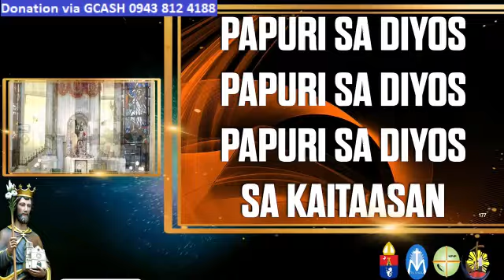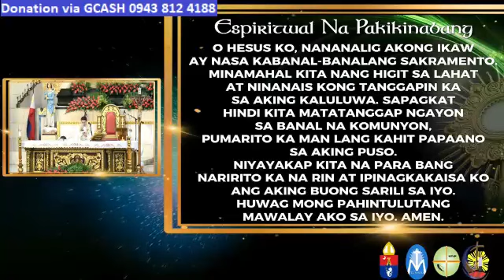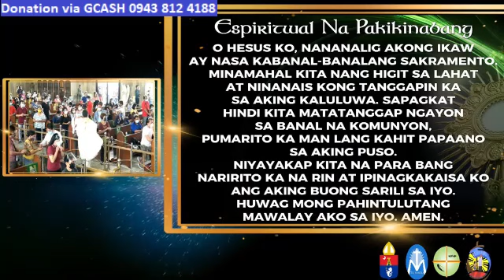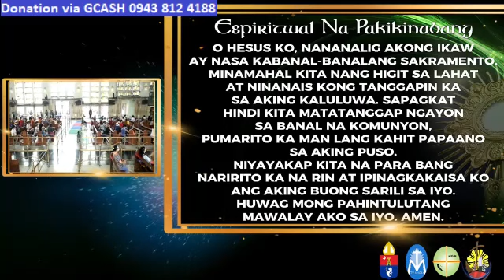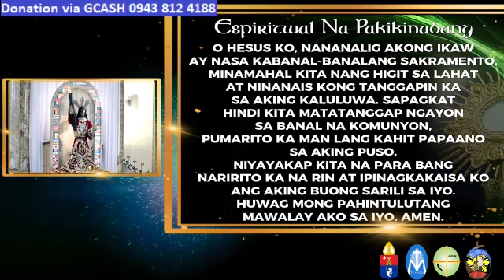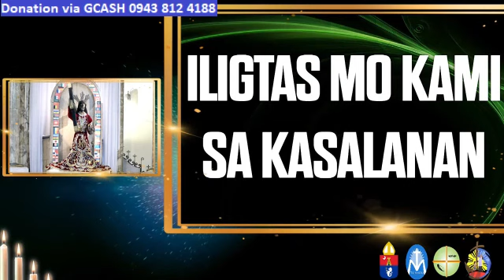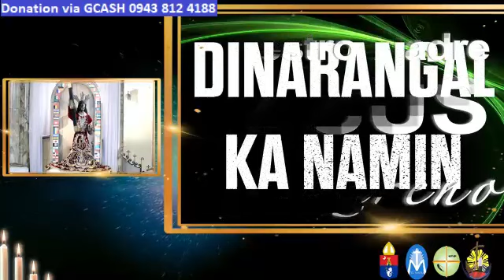QUIAPO CHURCH LIVE TV MASS TODAY 7:00 AM JULY 20, 2023 - THURSDAY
Rev. Fr. Daniel Voltaire Hui